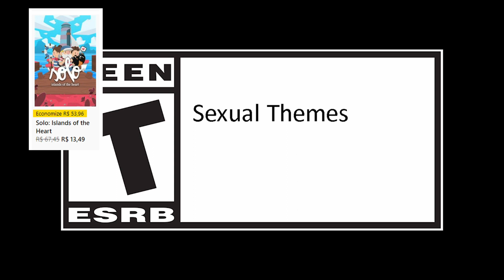💥 8 JOGOS 1000G FÁCIL PROMOÇÕES DA SEMANA | DEALS WITH GOLD | PROMOS 30/08/2022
💥 PROMOÇÕES DA SEMANA 8 JOGOS 1000G FÁCIL | DEALS WITH GOLD | PROMOS 30/08/2022

ENTRANDO POR QUALQUER UM DOS LINKS VC PODE COMPRAR QUALQUER OUTRO JOGO QUE TAMBÉM VAI AJUDAR O CANAL!